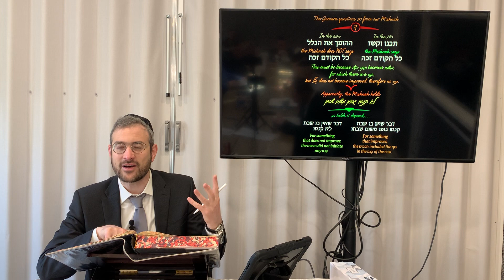Bava Kama Daf 30 - Daily Daf by Rabbi Shloimy Schwartzberg - שיעור דף יומי - מסכת בבא קמא דף ל׳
Daf Yomi - Bava Kama Daf 30 / שיעור דף יומי - מסכת בבא קמא דף ל׳